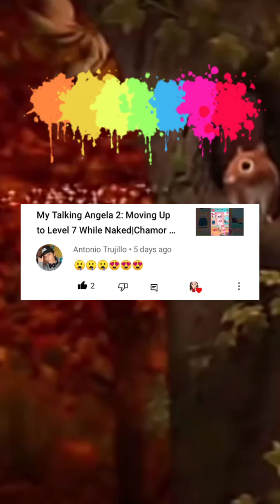🎊Level 73 Bubble Trouble Completed In My Talking Angela 2 🎊|Chamor Games